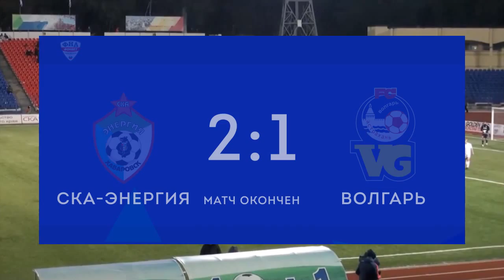17 тур. СКА-Энергия - Волгарь (2-1)